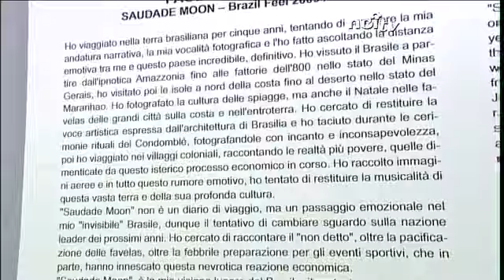"Saudade Moon", Marchetti a Palazzo Ducale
LUCCA - Nell'ambito del Photolux festival è stata inaugurata sabato scorso, e sarà visitabile fino al 14 dicembre, la mostra Saudade Moon di Paolo Marchetti, vincitore del Leica photographers award 2013.